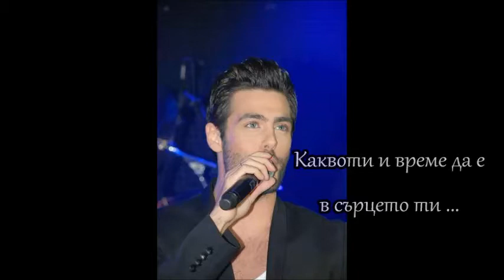[превод]kostas Martakis - Agkalia mou.flv